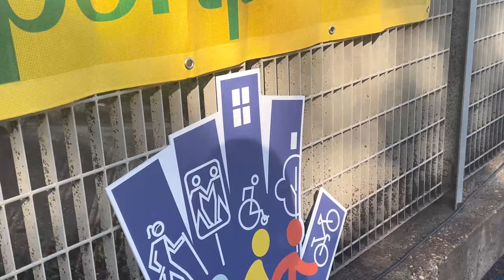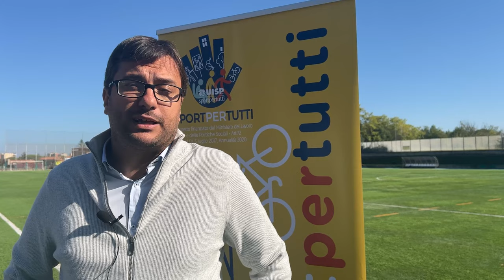14 ottobre, presentazione del progetto Uisp SportPerTutti all'impianto Fulvio Bernardini di Roma